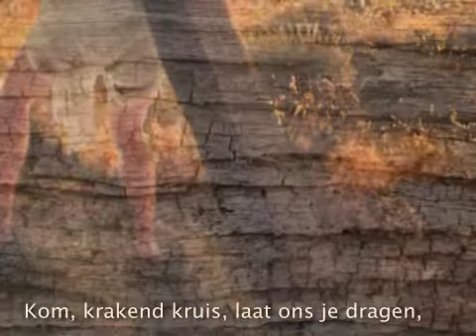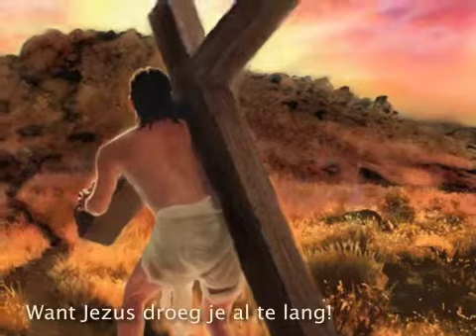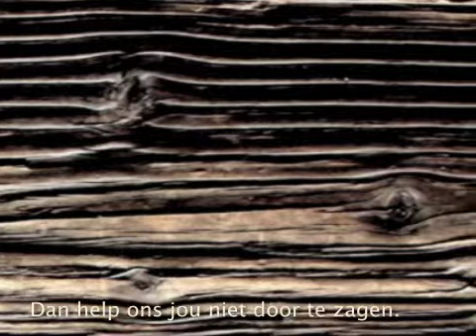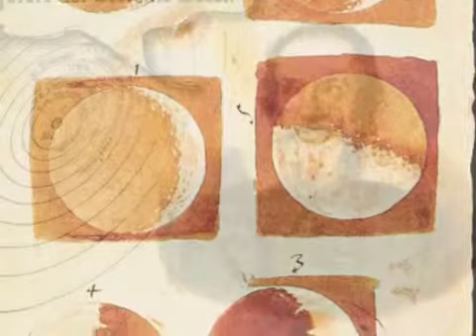Kom krakend kruis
Mattheus Passie Hertaling Jan Rot